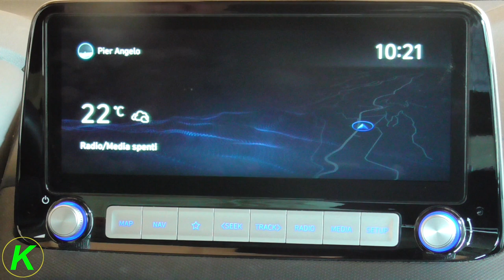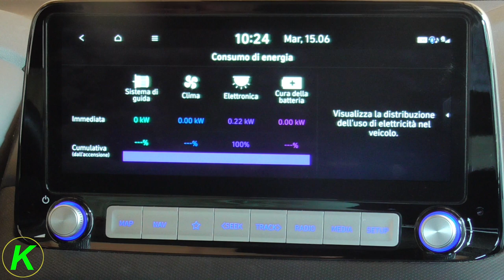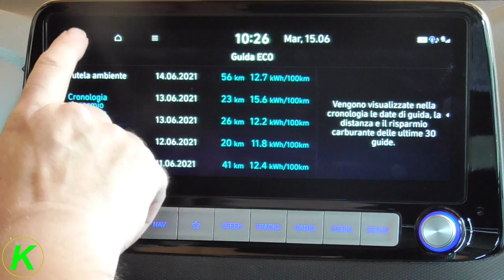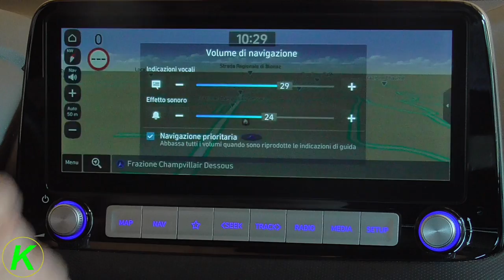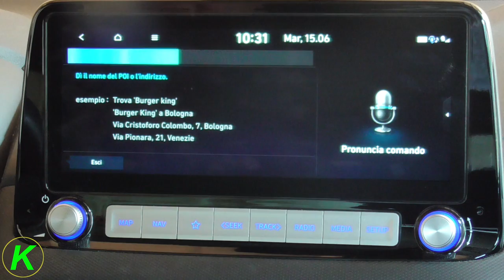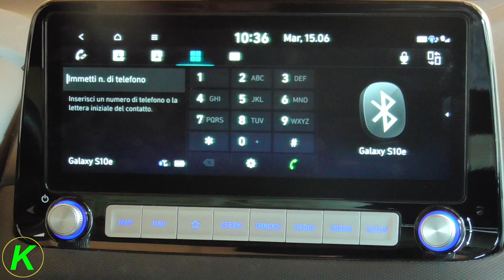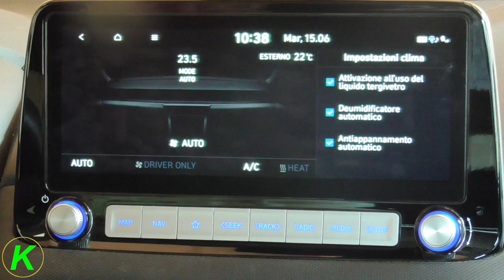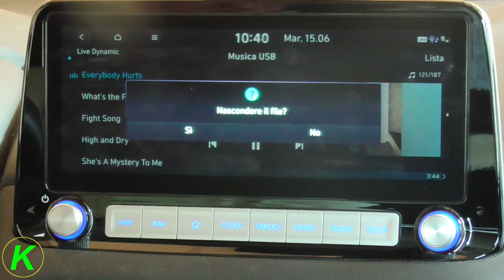Impianto Multimediale Tipo 2? Mah... 4a puntata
Pensavo che il sistema multimediale fosse di Tipo 1 o di Tipo 2 e le differenze fossero essenzialmente lì... mi sbagliavo, ne ho viste di tutti i colori e quindi forse non ha più senso di parlare di Tipo 1 e Tipo 2. A questo punto vediamo altri aspetti del mio sistema multimediale Tipo Boh...